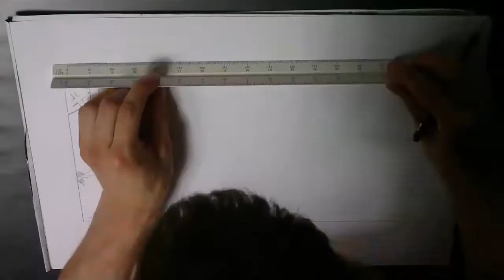Speed Drawing Thanos - Marvel Comic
Apologies that I have not upload a video the last two weeks, since I was pretty much in the study stress.

I have taught myself everything and now also study communication designer if you want to know how I do it and also want to have tutorials, just ask! otherwise simply looks for "how to" video... :D just kidding!

Thanos
Marvel's Avengers: Infinity War
Part 1
Part 2

Musik.